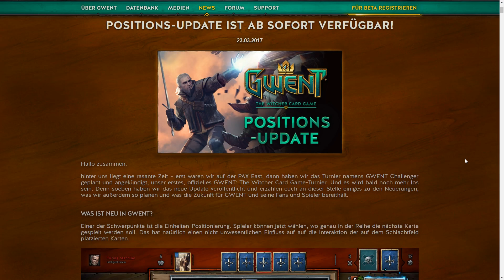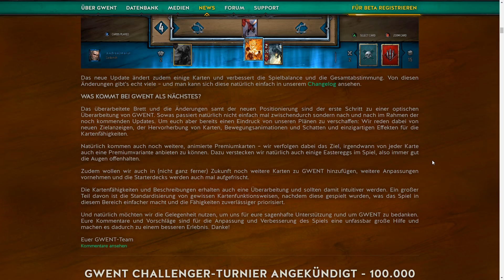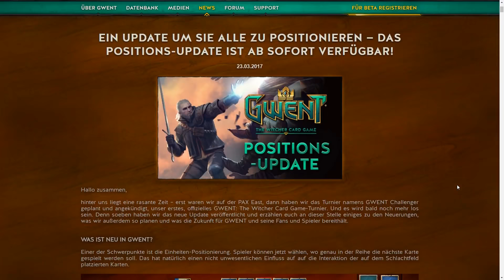GWENT | Das positioning Update ist da! ⚜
Das neue positioning Update ist endlich da! In diesem kleinen Info Video zu Gwent The Witcher Card Game gehe ich auf den Blog-Post ein und gebe meine Meinung dazu ab.

► Lied / Song
The Witcher 3  Wild Hunt OST - Tavern Inn Gwent Music